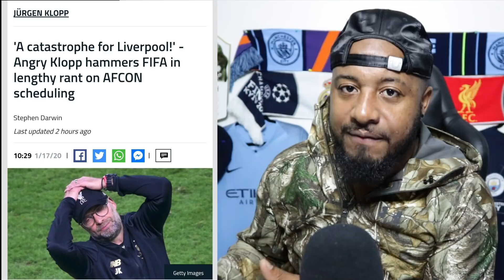Liverpool's Front Three Best In Europe? Bruno Fernandes To Man United! & More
Dominic